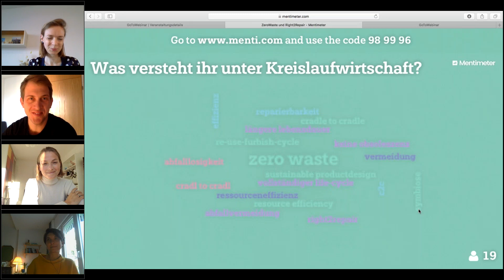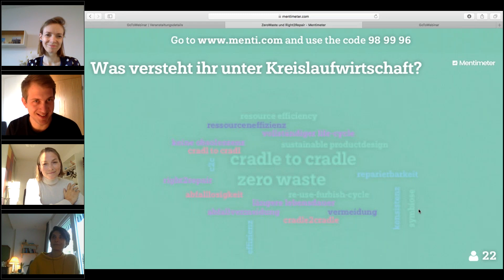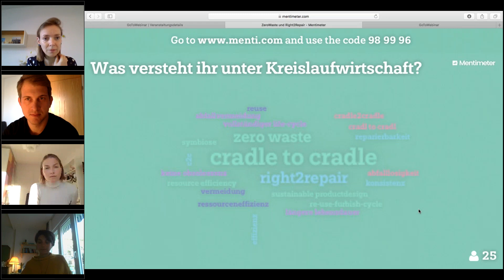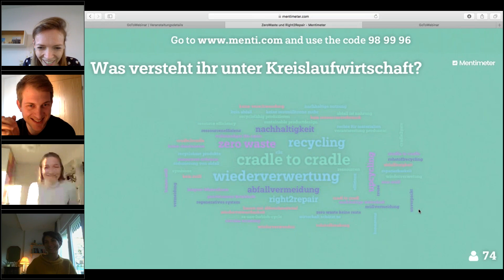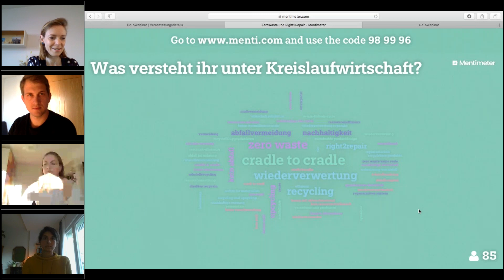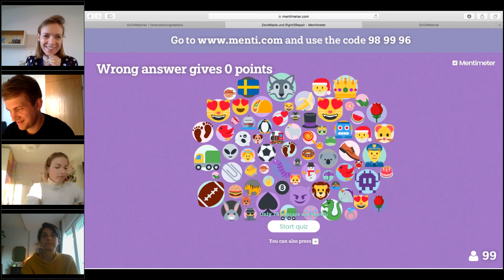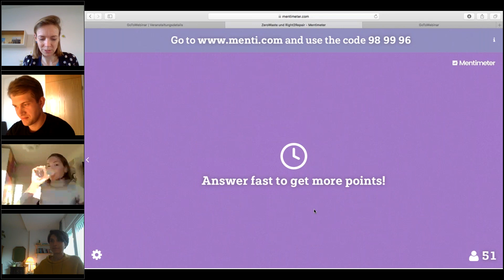ZeroWaste & Right2Repair (GrüneEuropaWebinare Folge 12)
Anna Cavazzini und Michael Bloss sprechen zum Thema ZeroWaste & Right2Repair und stellen die Frage, welchen Beitrag die Kreislaufwirtschaft zum Weg aus der Krise leisten kann. Gäste: Marilena Berends, Podcasterin und Zukunftskünstlerin, und Rebecca Heinz, Referentin für Ressourcenpolitik bei Germanwatch e.V.